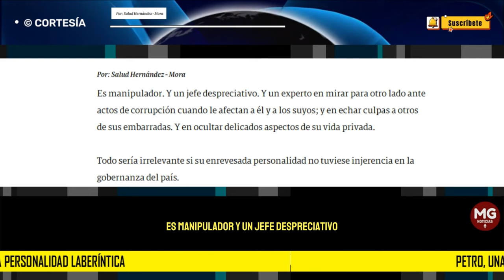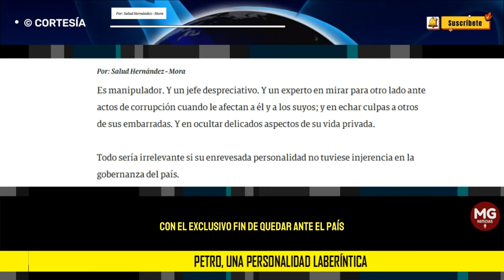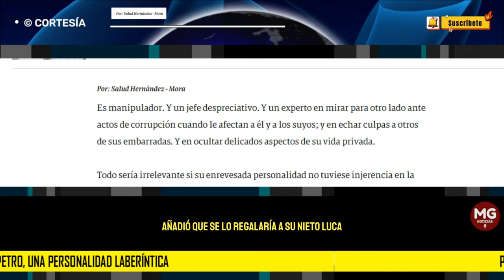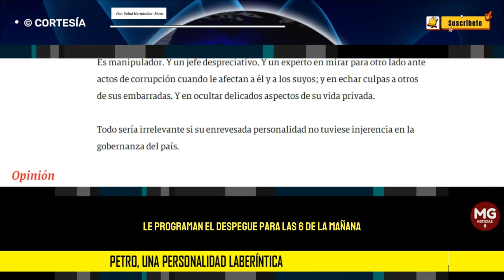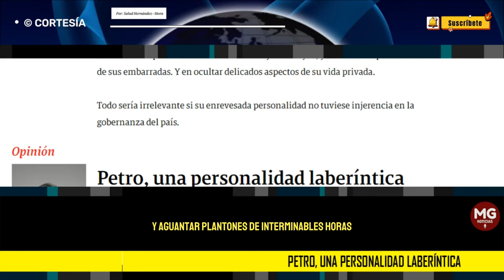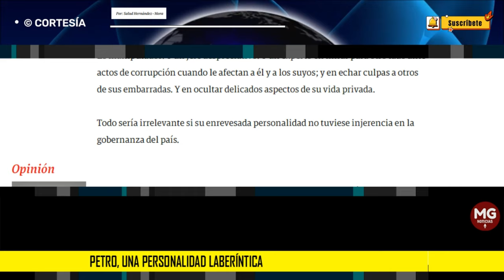PETRO, UNA PERSONALIDAD LABERÍNTICA 📢 Columna Salud Hernández-Mora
Un hijo herido, de carácter débil, era una bomba de relojería con tanta información de las cloacas de la campaña presidencial. Pudo desactivarla a tiempo.